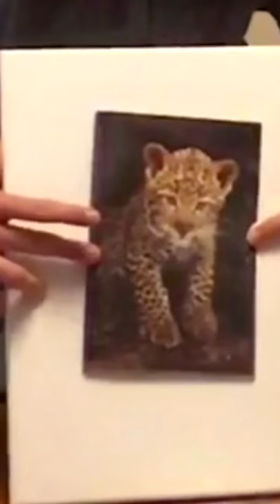Amazing Salt Elephant Art 2017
That is talent